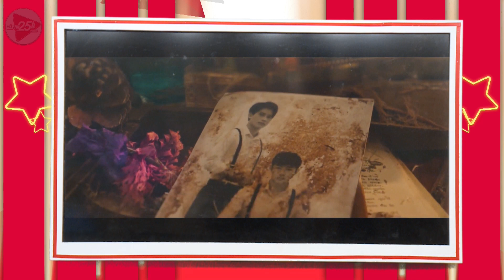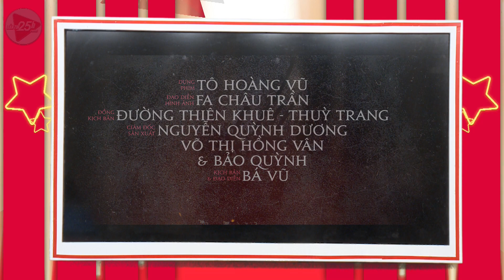CINEBOX 25H #1 FULL | Đạo diễn THƯA MẸ CON ĐI tiết lộ sẽ không làm phim LGBT lần 2 😱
CINEBOX 25H #1 FULL | Đạo diễn THƯA MẸ CON ĐI tiết lộ sẽ không làm phim LGBT lần 2 😱 | 240819

💡 CÚ PHÁP TÌM NHANH:
cinebox 25h tap 1, cinebox 25h #1, cinebox 25h 1, cinebox25h tap 1, cinebox25h 1, cinebox25h #1

📺 GIỚI THIỆU CHƯƠNG TRÌNH:
Chương trình CINEBOX 25H là dạng một đầu báo trong thời buổi hiện đại, chuyên cập nhật các tin tức đang nóng và hot trong showbiz, nghệ thuật Việt Nam. Ngoài ra chương trình sẽ mang đến 1 bình luận viên là người có góc nhìn đa chiều xoay quanh vấn đề đó.

🔔 KHUNG GIỜ PHÁT SÓNG: 7H – 7H30 sáng Thứ 3-5-7 hàng tuần.

© Tất cả video thuộc các chương trình của CINEBOX 25H đã được đăng ký bản quyền với Youtube. Vui lòng không sao chép, re-upload dưới mọi hình thức.